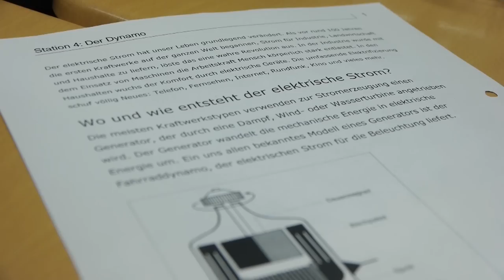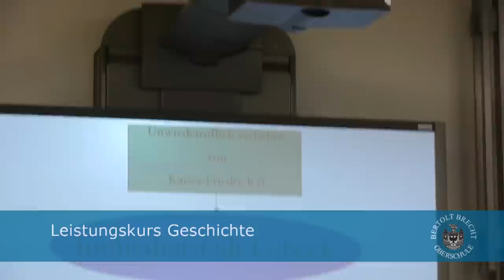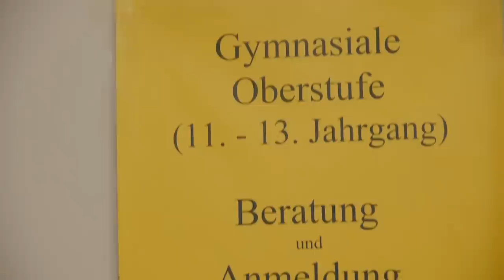Bertolt-Brecht-Oberschule in Berlin Spandau: Die Oberstufe